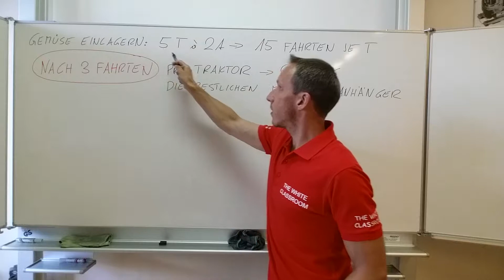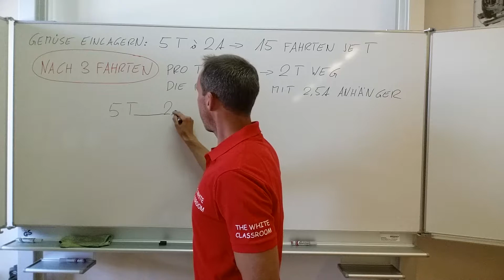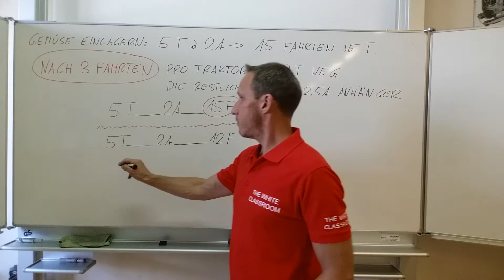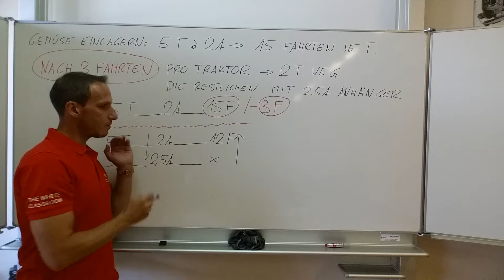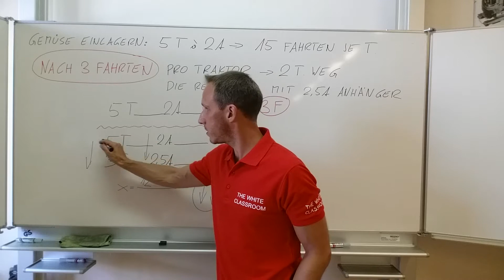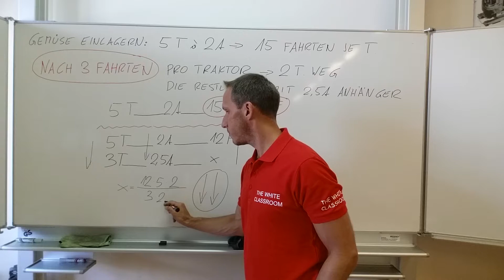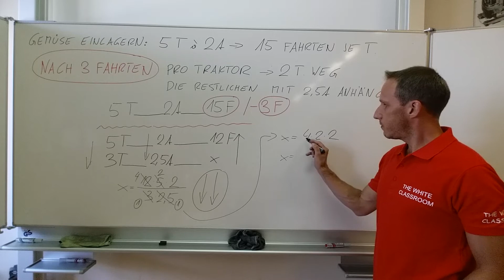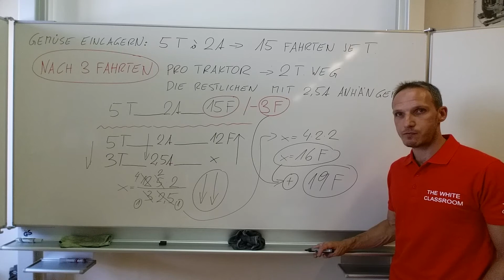ZUSAMMENGESETZTE EREIGNISSCHLUSSRECHNUNG - SCHLUSSRECHNUNG mit CUT (DREISATZ) - TIEFKÜHLGEMÜSE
Ein großer Konzern beauftragt einen regionalen Bauern Gemüse zu ernten. Das Gemüse muss sehr schnell eingebracht werden um eine lange Haltbarkeit zu gewähren. Der Landwirt hat 5 Traktoren mit einer Anhängernutzlast von 2 Tonnen, die er auf das Feld schickt. Jeder Traktor muss 15 mal fahren um das Gemüse schnell einbringen zu können. Nach 3 Fahrten pro Traktor werden aber 2 Traktoren auf einem anderen Feld benötigt. Um trotzdem schnell arbeiten zu können setzt der Landwirt jetzt Anhänger mit einer Nutzlast von 2,5 Tonnen ein. Wie oft muss jetzt jeder der 3 verbleibenden Traktoren insgesamt fahren um das Gemüse einzubringen?